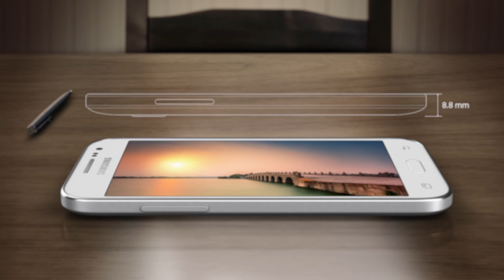Samsung Galaxy Grand ON | New Designs | First Look | Review | New Features And Specifications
Tech Spot is Tech channel. Our channel is Creative minds, amazing places, new technology, and our future world.

A yet to be revealed Samsung Galaxy Grand On made its way through TENAA in China. The handset sports the model number SM-G5500 and features support for Chinese TD-LTE networks.

Specs-wise, Samsung Galaxy Grand On is listed to pack an unknown chipset with 1.2GHz dual-core CPU, 1GB of RAM, and 8GB of expandable storage. A 5.1” 720p display, 8MP main camera, and 5MP front-facing snapper are also on board. The Galaxy Grand On boots Android 5.1 Lollipop.

The physical measures of the Galaxy Grand On are 142 × 71.9 × 8.5mm. Its weight tips the scale at 140 grams.

It is worth noting that Samsung Galaxy Grand On has leaked in the past as Galaxy Grand O5. The handset will likely kick off a brand new Samsung model range when it makes its official debut in the near future.